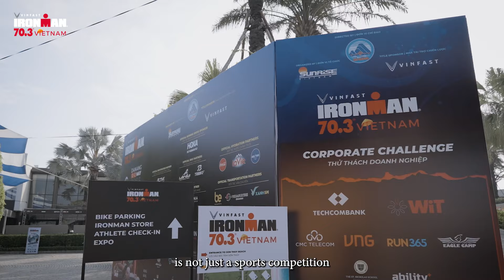Throw back opening ceremony and press conference of 2024 VinFast IRONMAN 70.3 Viet Nam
[English below]

💥 Hãy cùng chúng tôi điểm lại những khoảnh khắc ấn tượng của Lễ khai mạc và Họp báo của Giải VinFast IRONMAN 70.3 Việt Nam 2024 diễn ra vào sáng hôm qua, ngày 10/5/2024 trong thước phim ngắn dưới đây.

✨ Chỉ còn vài giờ nữa Giải VinFast IRONMAN 70.3 Việt Nam sẽ chính thức diễn ra. Thân chúc tất cả có phong độ tốt nhất và lập nên những kỷ lục mới vào ngày mai. Hẹn gặp các bạn tại Vạch đích!
💥 Let's relive the impressive moments at the Opening Ceremony and Press Conference of 2024 VinFast IRONMAN 70.3 Viet Nam held yesterday morning, May 10, 2024, in the short video below.

✨ In just a few hours, VinFast IRONMAN 70.3 Viet Nam will officially occur - best wishes to all for the best form and setting new records tomorrow. See you at the Finish Line!
2024 VinFast IRONMAN 70.3 Viet Nam
Ngày đua | Race date: 12 May 2024